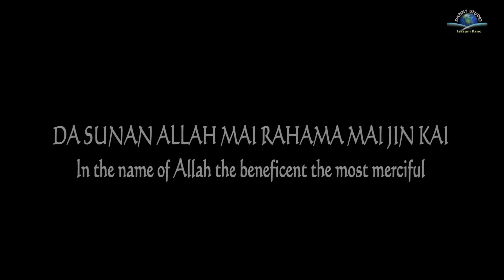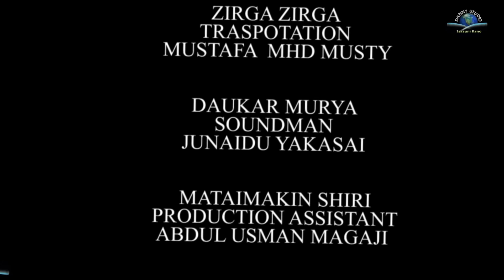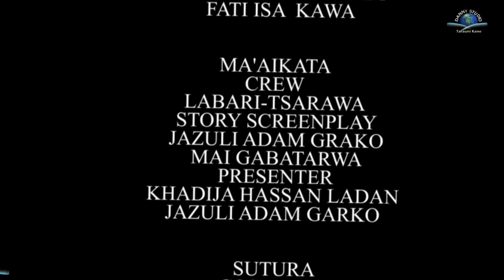KAYAR BAYA Latest Subtitle Hausa Movie @Alrahuzfilmsproduction@sairamovies@Maishaddaglobalresources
Danny Hausa Tv